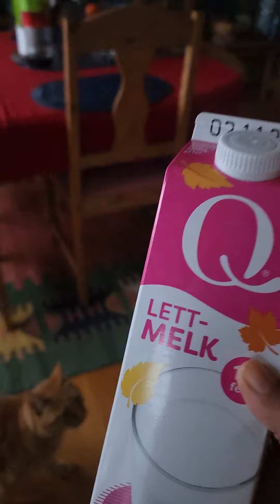เมื่อแมวส้มหิว ต้องรีบหาอาหารให้เจ้านาย แมวทันใจ